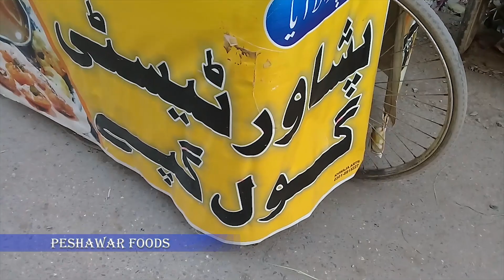Zaiqa Rice Qissa khwani Bazar Peshawar | Pani Puri (Golgappe)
Location: Zaiqa Rice, Zaiqa Chawal, Qissa Khwani Bazar Peshawar City.

Rice is the seed of the grass species Oryza sativa or Oryza glaberrima. As a cereal grain, it is the most widely consumed staple food for a large part of the world's human population, especially in Asia. It is the agricultural commodity with the third-highest worldwide production, after sugarcane and maize.
pani puri recipe | golgappa | puchka recipe | pani poori recipe with detailed photo and video recipe. perhaps one of the most common and popular indian street food recipe. basically it is combination of street food recipe made with small puri balls filled with spiced and mashed aloo and a specially made spiced water. it is often served as a dessert snack after having spicy chaat recipes like, bhel puri, sev puri or pav bhaji recipes.